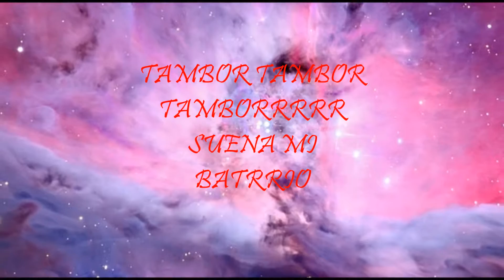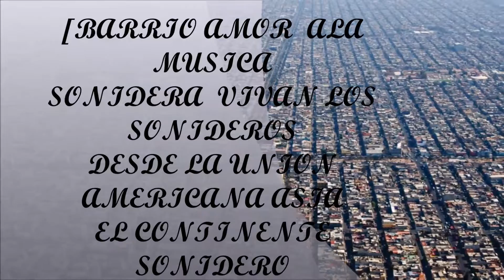MACARIO ANALLA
ser sonidero es orgullo  la musica es vida  saludos atoda la banda sonidera